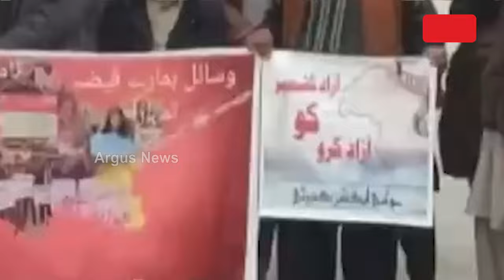ଅମାନିଆ ପାକିସ୍ଥାନକୁ ଭାରତର କଡା ଚେତାବନୀ || India's Stern Warning to Pakistan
ପିଓକେ ଭାରତ ଥିଲା..ରହିଛି..ରହିବ । ଅମାନିଆ ପାକିସ୍ଥାନକୁ ଭାରତର କଡା ଚେତାବନୀ । ପିଓକେବାସୀ ନିଜେ ଭାରତରେ ମିଶିବେ । ପ୍ରଥମେ ପ୍ରତିରକ୍ଷା ମନ୍ତ୍ରୀ ରାଜନାଥ ସିଂ ଆଉ ଏବେ ବୈଦେଶିକ ମନ୍ତ୍ରୀ ଏସ ଜୟଶଙ୍କରଙ୍କ ପିଓକେ ଭାରତର ବୋଲି ଦୃଢ ମନ୍ତବ୍ୟ ପରେ ଛାନିଆ ହେଲାଣି ପାକିସ୍ଥାନ ।